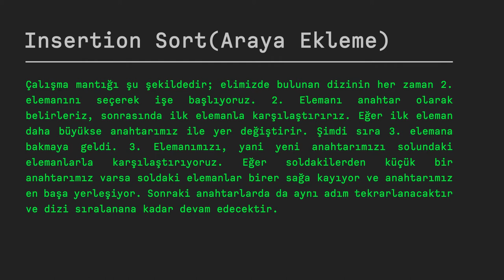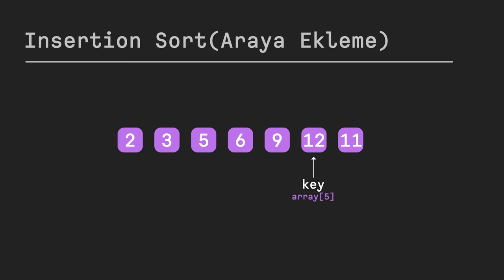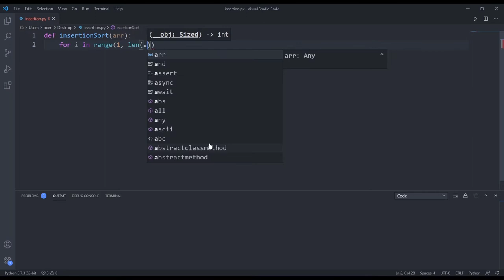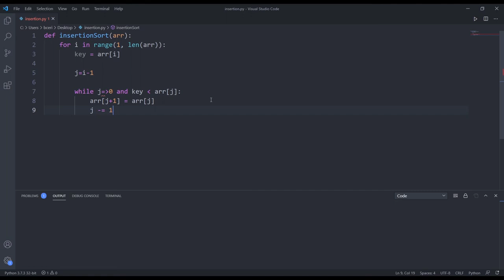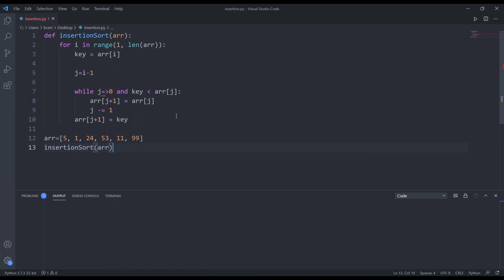Sıralama Algoritmaları 5- Insertion Sort(Araya Sokma)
Hazırlayan : Mehmet Berkay Cerit.